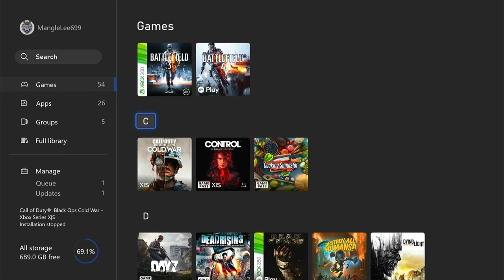4 random games